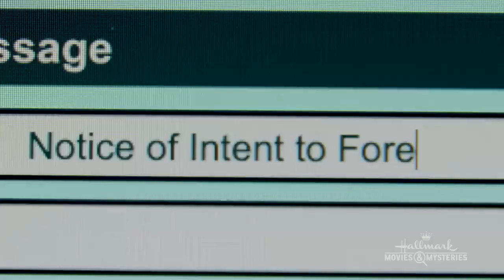The Blessing Bracelet 2023 Trailer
The 2023 movie Dastband Mohabat , produced in the United States, directed by Michael Robinson and written by Patrick W. Ziegler and Teresa L. Tom, this movie was released on April 9, 2023 from the Hallmark television network, which, like other films of this network, has a romantic and romantic genre and story, in which actors such as Amanda Shull, Carlo Marquez, Nathan Parrott, Alison Wandzura, Morgana Wiley, Madonna Gonzalez have also played key roles in this movie.